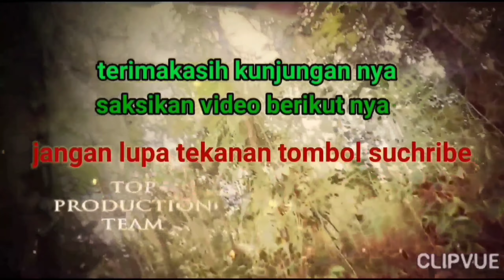berburu tupai ,,, tidak sengaja menemukan daun hutan terbesar kalimantan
berburu tupai ,,, tidak sengaja menemukan daun hutan terbesar kalimantan karena sudah sekitar pukul  17. 50 saya tidak tertarik dengan daun ini karena hari pun dah mulai gelap, namun pas saya mau pulang  tiba-tiba ada cahaya matahari yang menyinari daun tersebut.